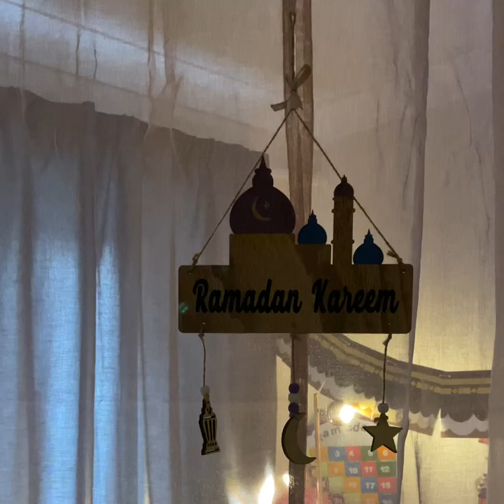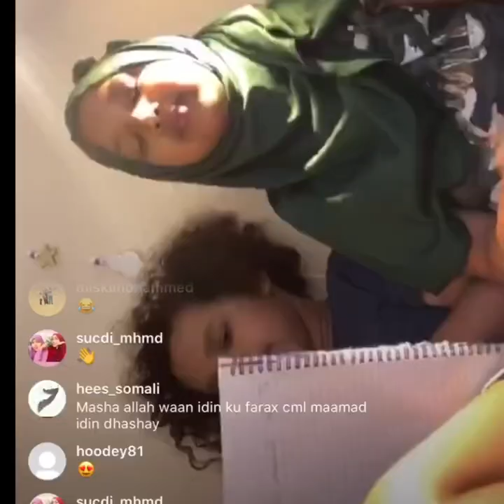Ramadan vlog day 3#ramadan